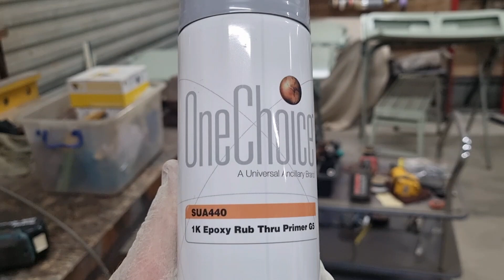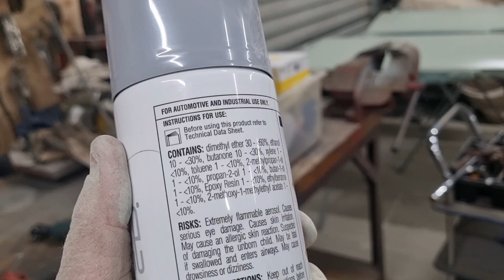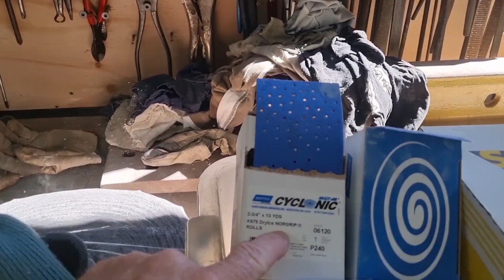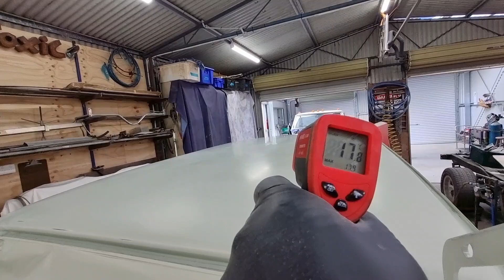1968 Datsun barn find, finally gets some paint. 😁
Finally, the day has come where we can start laying down some paint. We get the roof done in Single stage, 2K Satin white. Looks awesome too.